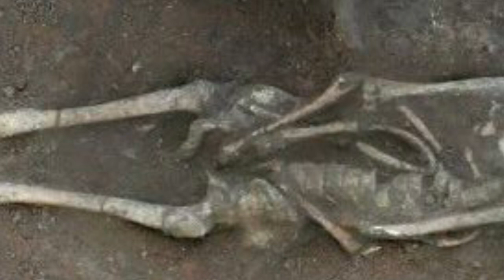Earliest cases of genetic disorders discovered in ancient DNA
Ancient DNA was used to identify the earliest known people to have suffered from various genetic disorders affecting the number of chromosomes.